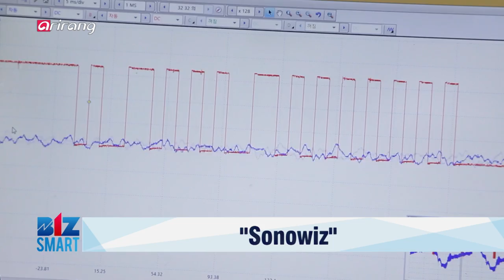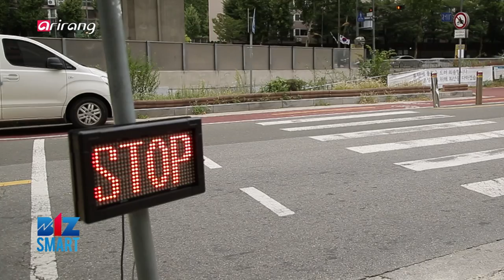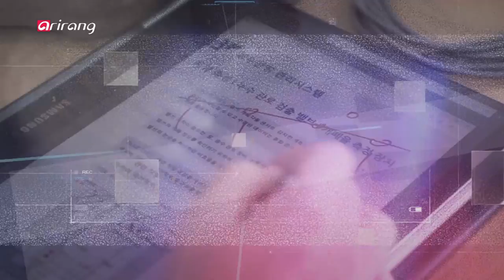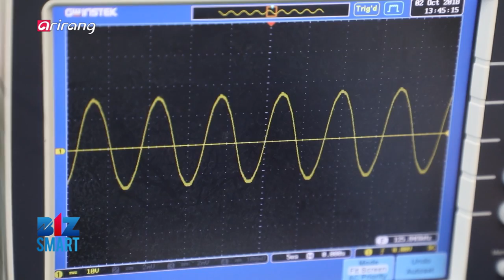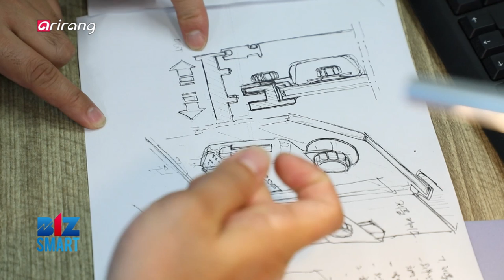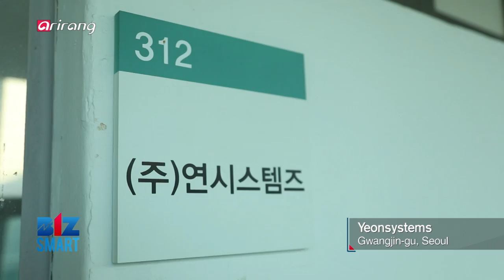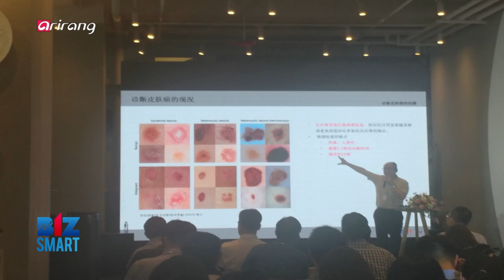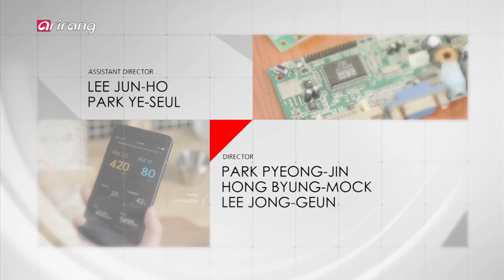[BizSmart] Ep.66 - Smart traffic control system / Smart devices / Monocular 3D camera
Smart traffic control system / Smart devices / Monocular 3D camera / 보행자 및 차량 감지 교통안전사고 예방 시스템 (소노위즈) / 스마트 디바이스 개발 (한국전자기술)  / 단안식 3D 접사 카메라 (연시스템즈)

[ Sonowiz ]

Sonowiz is a company specialized in a smart traffic control system. A pedestrian and vehicle detection system for the prevention of traffic accident has put top priority on protecting pedestrians. When the radar senses the movements of pedestrians, it can send a warning message or ring an alarm. And it can prevent possible accidents by letting the drivers know the presence of pedestrians through traffic lights. Also, based on the radar it has developed, high-precision measurement of location is possible and the traffic flow can be controlled by analyzing the information on the presence, speed and direction of the objects. And the signals can be transmitted after recognizing the presence of the objects, regardless of the changes in weather conditions like rain or snow. Therefore, it can provide a fundamental solution that can prevent possible accidents occurring at intersections. So it has contributed to improving the safety of pedestrians and drivers. It has gained recognition in the domestic market and has been introduced to an increasing number of cities. Seodaemungu City Management Corporation has installed the product of Sonowiz for the areas with high risk of traffic accidents. We explore Sonowiz, which has focused on developing the system that can prevent traffic accidents, based on the researches and accumulated experiences.

[ Korea Electronics Technology ]

Korea Electronics Technology is a manufacturer of smart devices. Along with the increased use of smartphones and laptops, there's been a growing demand for wireless charging methods as well. And Korea Electronics Technology has developed a case modular battery. It is a portable battery that is attached to a smartphone case, so users can charge their smartphones without additional cable wires. Also, it can reduce the loss of electricity power. Moreover, people can use the item more safely and it has gained recognition as a charging solution with high efficiency. Korea Electronics Technology has recently developed a portable UV sterilizer which can also play a role as a portable battery at the same time. It is a portable battery that can charge a lot of different electronic devices at the same time. And the objects can be sterilized by a UV lamp as well. As a reliable product that can increase the convenience of consumers, the items developed by Korea Electronics Technology have attracted a lot of attention in the domestic and overseas markets. Last year, the company signed a supply contract, which is a scale of 6.5 million dollars, with a Chinese distribution company. And it has successfully made advancement into the Chinese market. We look into Korea Electronics Technology which has gained an edge in the global market including Asia.

[ Yeonsystems ]

Yeonsystems is a developer of a monocular 3D camera for close-up pictures. And it has paved a new path for the 3D market which has faced a phase of stagnation. About 180 years have passed since the technologies for 3D images were first introduced to the market. And the technologies newly developed by the company have contributed to vitalizing the 3D market. A monocular 3D camera developed by the company won World Intellectual Property Organization Award for Best Inventor in 2014. The camera consists of a one main lens and two image sensors, so it is possible to film images from right and left sides at the same time. Also, as the system can be operated by a single user, it has become one of the core technologies for the image industry, especially in the field of 3D close-ups. A monocular 3D camera has improved the existing weak points and it has enabled the production of high quality images even when taking close-ups of insects. Moreover, it is possible to film subjects like insects or wild flowers that are small in size and move a lot. We introduce Yeonsystems, which has contributed to overcoming the limitations facing the 3D images.